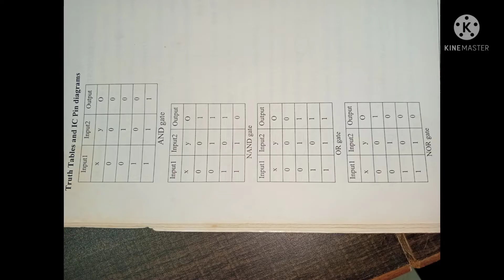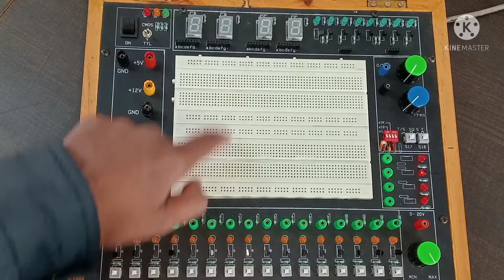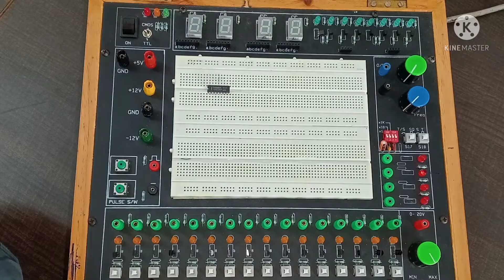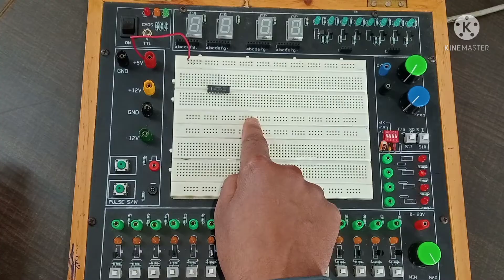Experiment-1.1 AND,OR and NOT gates using digital IC